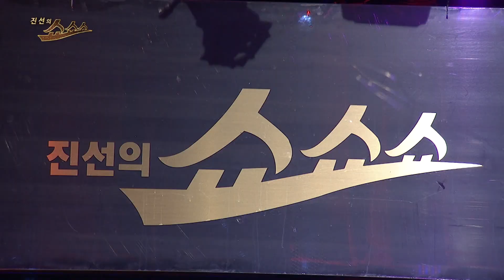손정아-반빗아치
많은 방송활동으로 시청자들에게 사랑을 받고 있는
가수 손정아 반빗아치 많은 사랑 부탁드립니다.